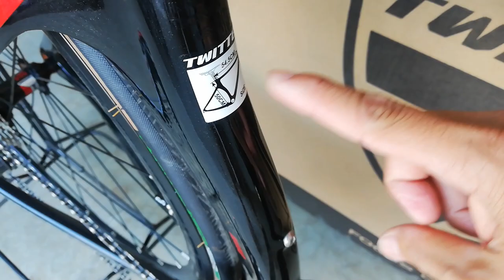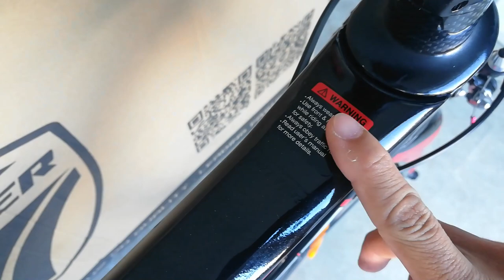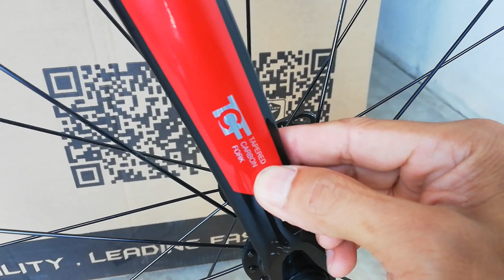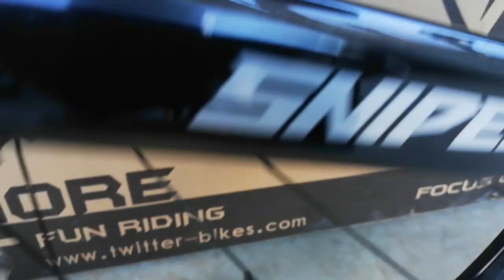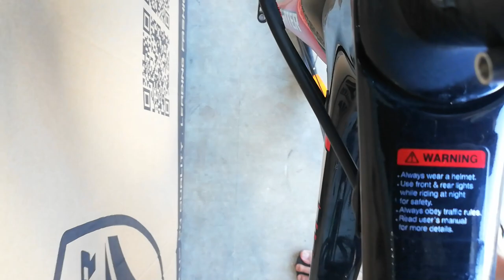Murang Carbon Road Bike Twitter Sniper Pro RS22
Merong ipamimigay ang CARPZ BIKE na Folding Bike

Address: Mc Arthur Highway, Binang 1st, Bocaue Bulacan